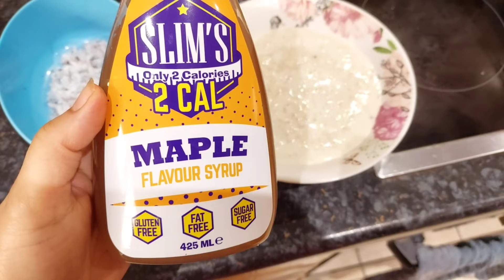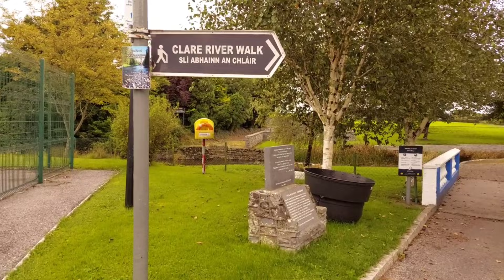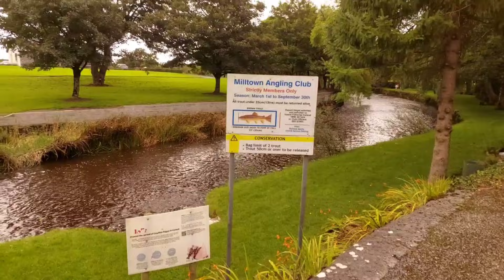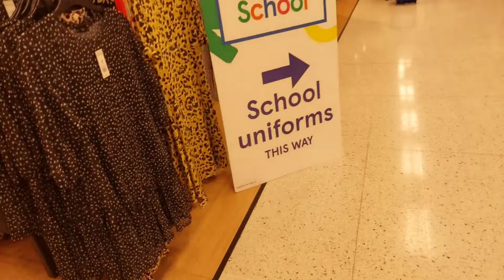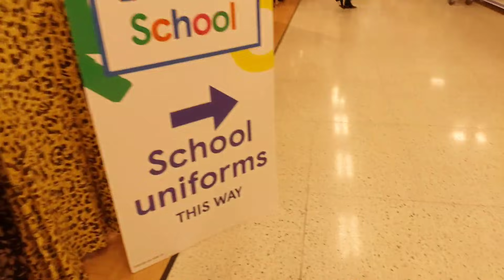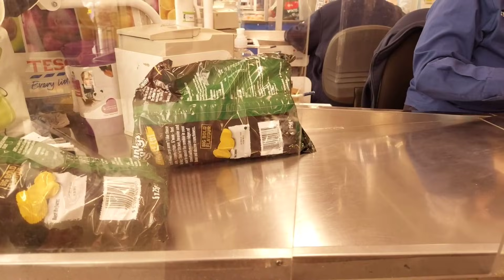Milton Park ireland | Clare river walk | Tesco shopping | Courgettes corn fritters